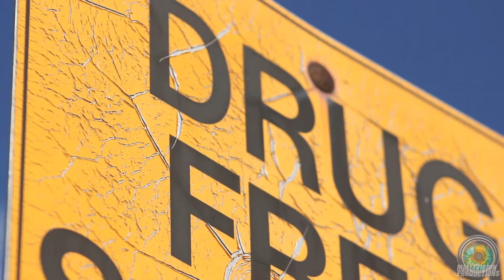Soar Thumb ft P.A Jugg Its All Ova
Detroit Hott Shit dope 🔥✔🆗️🎬📽🎞... Holla at me for them Hott videos @mallevision_productions Instagram YouTube